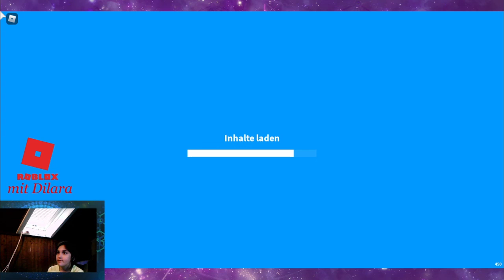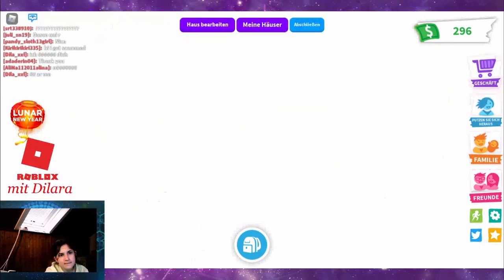Roblox mit Dilara - Brookhaven & Adopt Me! (Ger) #03